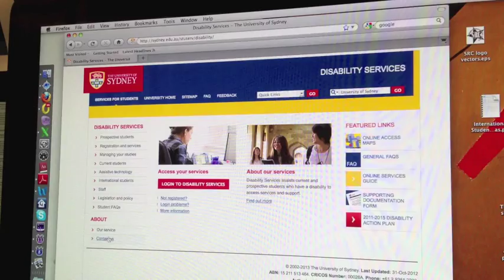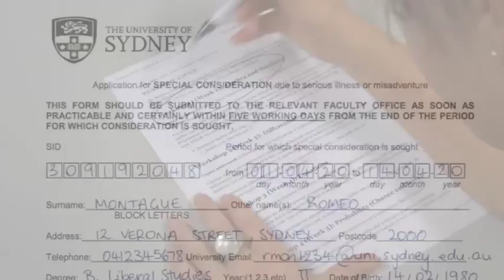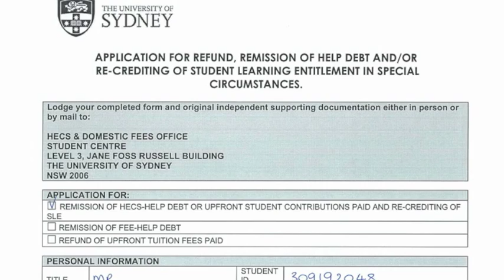Staying on Track at Uni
Are you finding it challenging to pass your subjects?  Maybe there's a study technique that could help, or a way to work around the hurdles in your life.  We hope this short video gives you some answers.